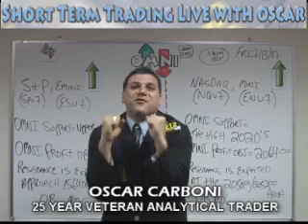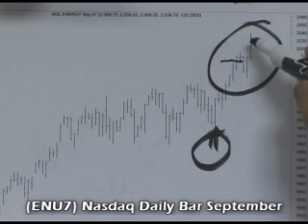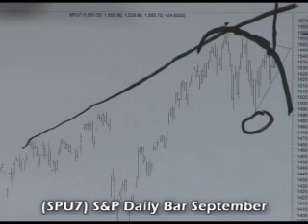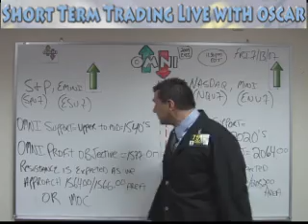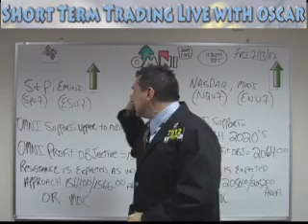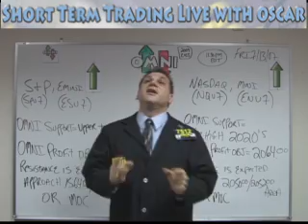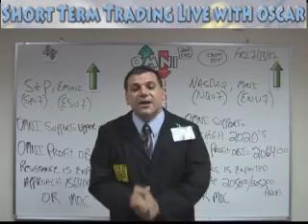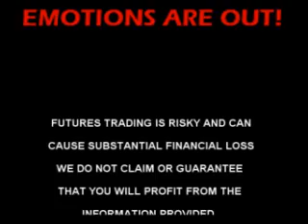7/13/07 S&P, EMINI AND FUTURES RECOMMENDATIONS